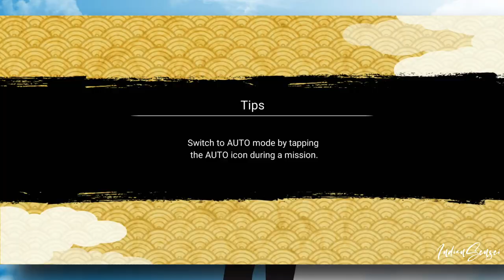Kage Trait Attack Mission Gameplay | Narukage Hashirama Tsunade Minato | NxB Ninja Voltage